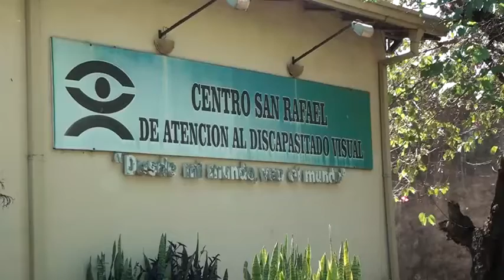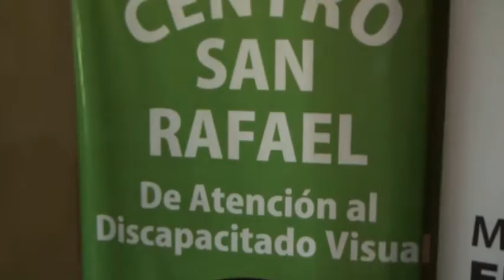Centro San Rafael desarrolla cursos en Encarnación